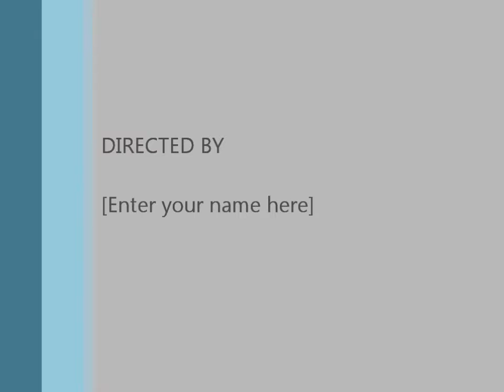Amys AIR Test Vide